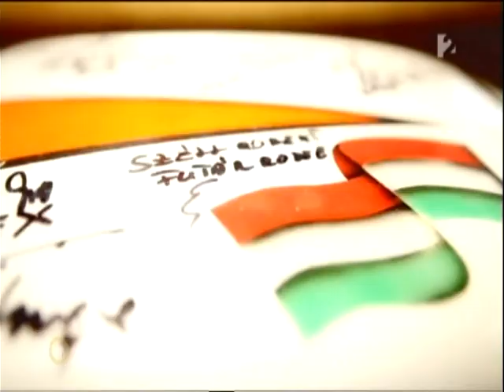Modellező barátaim a TV2 Autóguru című műsorában